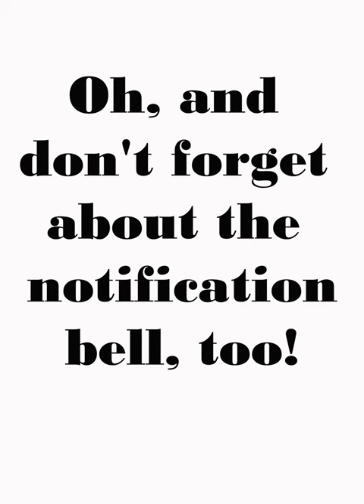Beast of the Bronx Podcast Episode 6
William gets kidnapped! It's up to Andrew and Mark to save him.